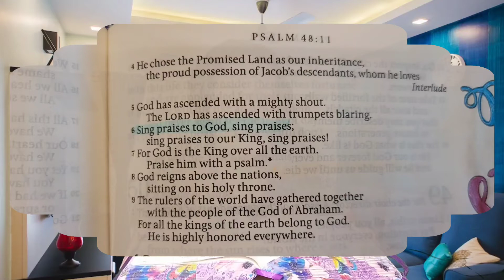Psalm 47: Shout to God With Joyful Praise Bible Study